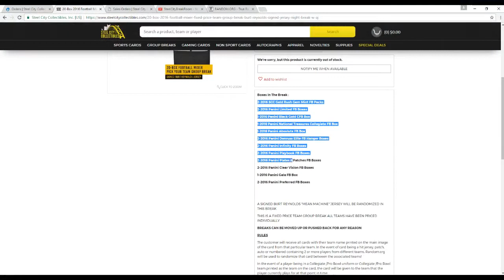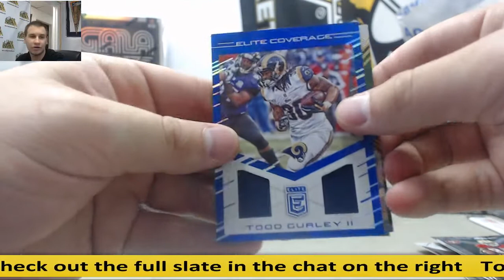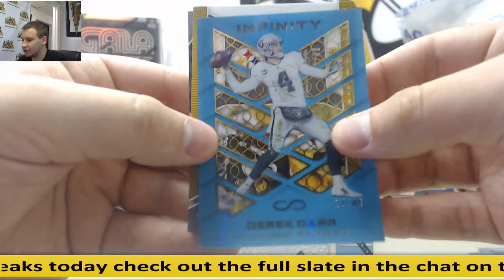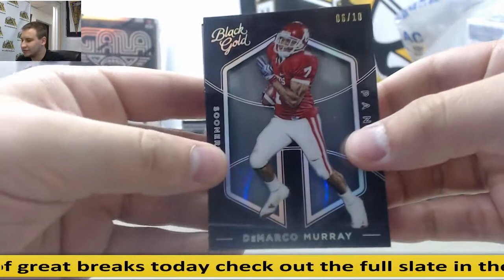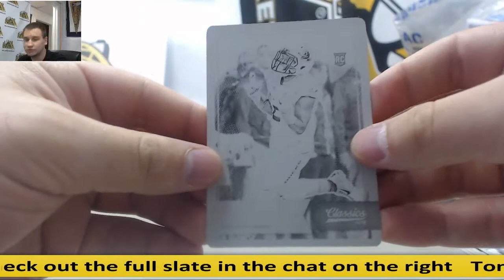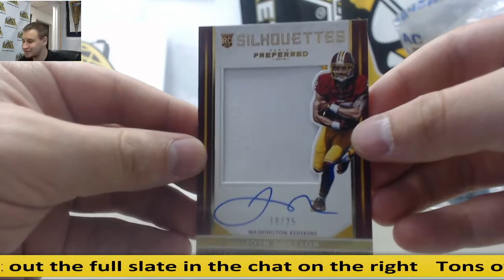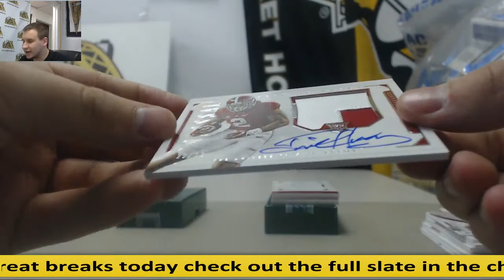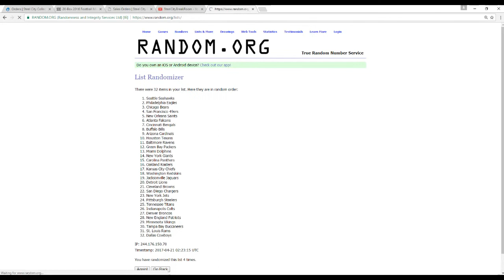20-box 2016 Football Mixer Fixed Price Team Group Break - Burt Reynolds Jersey